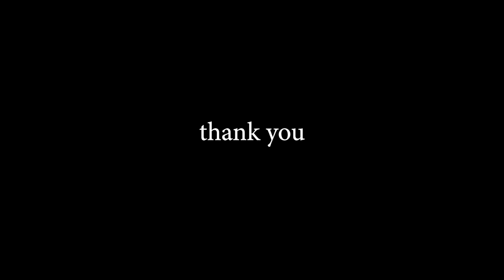1v1 with KAMBAL @Juwonee - BATANGAS vs OLONGAPO | JinHo Bae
Finally met Juwonee! It's all thanks to all your tagging on TikTok and other social media, guys! She traveled really far to make this possible for all of us, so I hope you guys enjoy it and don't take things too seriously! Hehe, once again, thank you, Juwonee, her followers, and mine, for making this collaboration possible. I hope we can all show some love for her channel as well!

PS. Dogshow TikTok edits are more than welcome po and please tag me hehe 😘💕